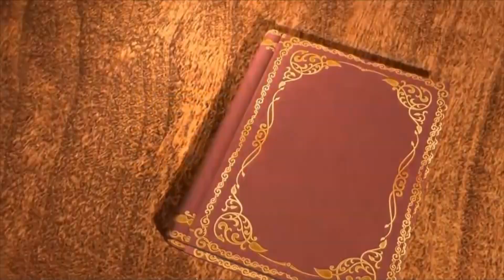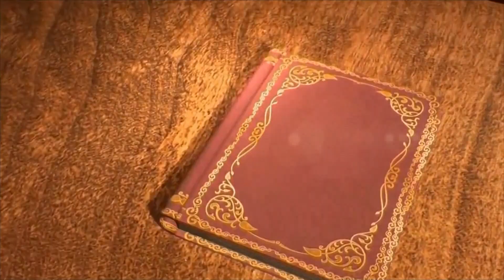รายงานพิเศษ: A Whole New World 2019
เมื่อ 27 ปีที่แล้ว ดิสนีย์ เสกนิทานอาหรับ เรื่อง Aladdin ให้เป็นแอนิเมชั่นฟันกำไรเกือบ 500 ล้านเหรียญสหรัฐ วันนี้ เรื่องราวเหล่านั้นกลับมาอีกครั้งในรูปแบบไลฟ์ แอ็คชั่น รวมถึงการคืนชีพเพลงดัง A Whole New World เวอร์ชั่น 2019 หรือในชื่อภาษาไทย โลกใหม่สวยงาม ซึ่งได้ ธานี พูนสุวรรณ นักแต่งเพลงมือดีแปลเนื้อร้องให้สละสลวย อีกทั้งยังได้ ดาว โอเกะ หรือ ดาว ณัฐภัสสร รับหน้าที่พากย์และร้อง ในบทของเจ้าหญิงจัสมิน ขณะที่ฝ่ายชาย อัศรัญ มะ หนุ่มผิวเข้ม จากละครเวทีสี่แผ่นดิน ได้พากย์เสียงและร้องเป็น อะลาดิน